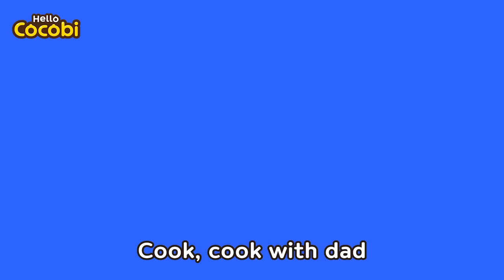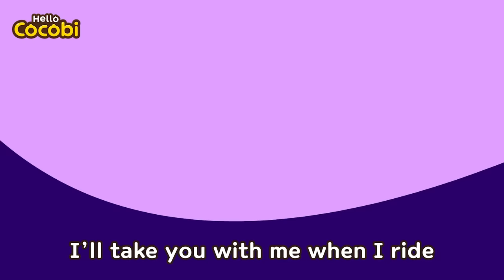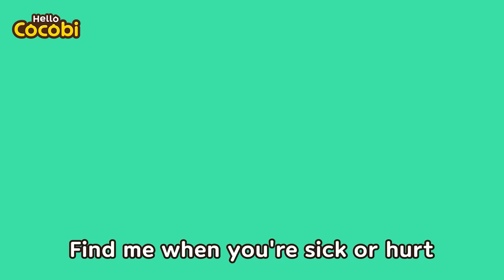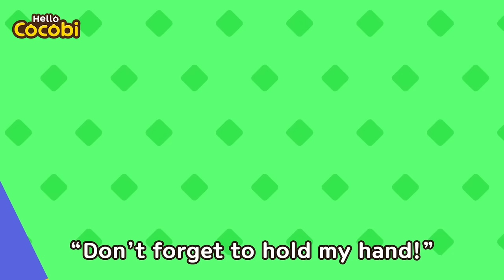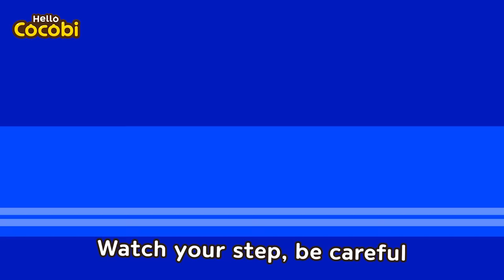Elevator & Escalator Safety Song🙅and More Safety Rules Songs | Kids Songs | Hello Cocobi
Kids Dance, Music, Cocobi Songs, Child Safety, Outdoor,
Elevator and escalator, Danger, Watch Out,
Be Careful, Boo Boo, Daily, Street, Kitchen, At the Mall,
코코비 영어 안전 동요